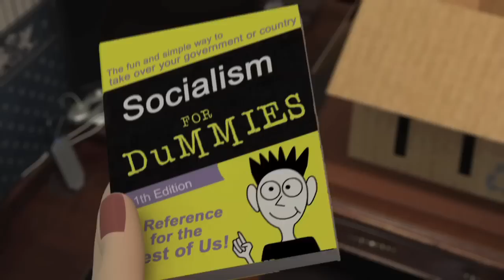Thanks For The Memories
The American People have sent Speaker Pelosi packing. RightChange releases the post election Politizoid "Thanks for the Memories" with full 20 piece orchestra. The 2010 Election is over and now on to dealing with the issues of the day.